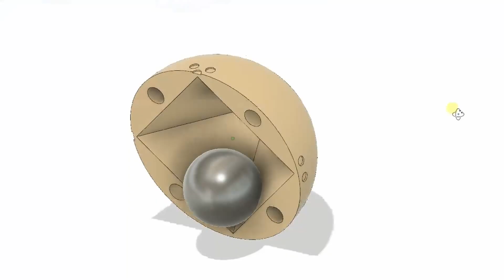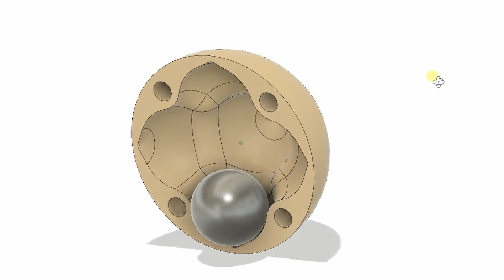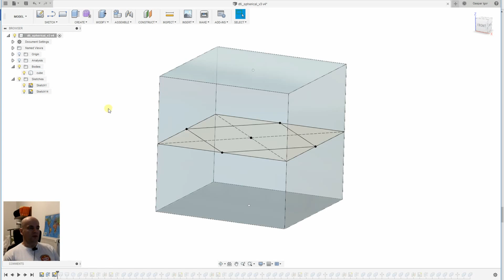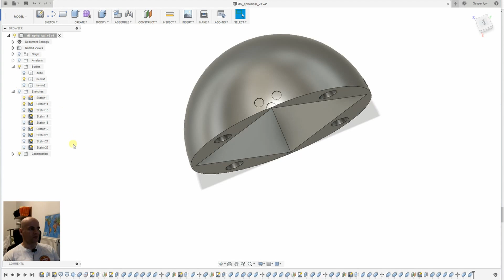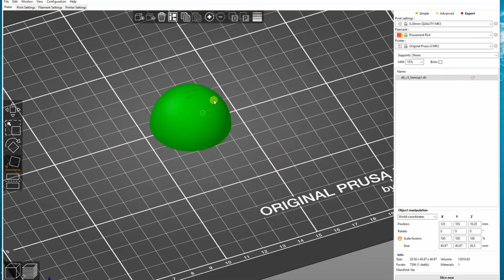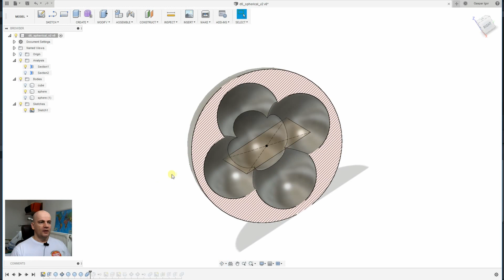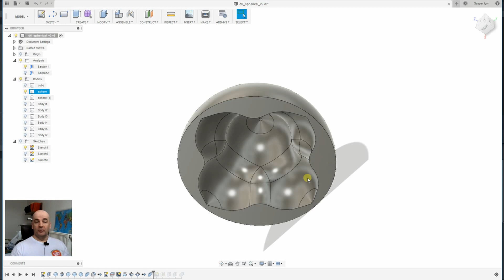3D printing spherical six sided dice - D6 sphere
The mysterious spherical D6 dice is here! In this video I will design and 3D print two versions of this exotic six sided die. First version is with classic hole of dual polyhedron (two square based pyramids), according to Wikipedia. And second version is with rounded corners, where mass point goes lower and die will stop faster.
For connecting hemispheres I used new designed pins printed in PETG material. Dice are printed in PLA.
Recommended steel ball for this design can be from 10-15 mm diameter. I used 15 mm balls.